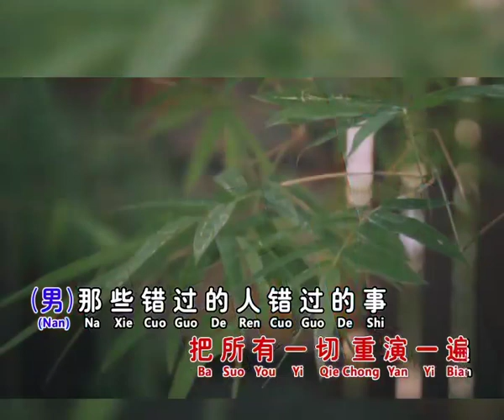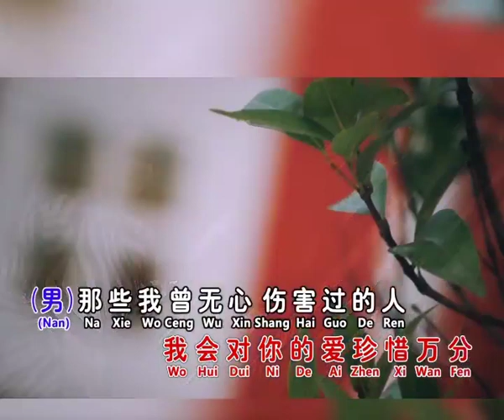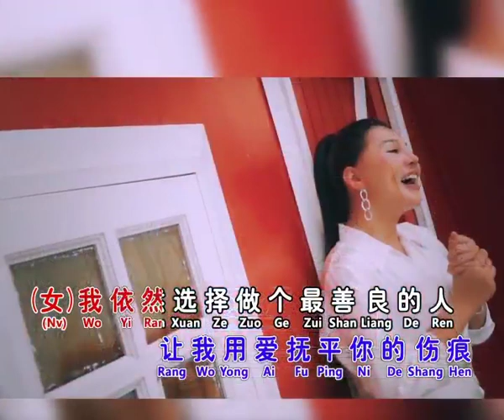钟伟ZHONG WEI | 如果一切可以重来 | 慧慧合唱 | 官方MV全球大首播 | Official Video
如果一切可以重来 词/曲：刘宏杰 编曲：徐晴超

（女）如果生命真的可以回到从前
把所有一切重演一遍
（男）那些错过的人错过的事
能不能让我重新构建
（女）我要把没做过的事做上一次
不管结局是什么样子
（男）那些天真的梦伤心的痛
我会用心享受每个过程
（女）在我生命中出现爱过我的人
我会对你的爱珍惜万分
（男）那些我曾无心伤害过的人
让我用爱抚平你的伤痕
（女）我依然选择做个最善良的人
用爱抵抗命运中的残忍
（男）让我们一起分享最美的真
（合）为世界的美好奉献每分

- 专辑曲序Song List -
01.Take It Easy（原创新歌） 词/曲：郑国亮 编曲：曾崇烈
02.寻梦园（轻快版）
03.人生没有回头路
04.想你想你（DJ MIX）
05.如果一切可以重来（慧慧合唱）
06.爱情的骗子我问你+给你骗不知+金包银（福建组曲）
07.沧海一声笑（粤语）
08.找一个字代替
09.我多么需要你
10.伤疤还没好就忘了疼
11.疼你若生命（福建）

南方唱片2023💜深情巨献💜
[如果一切可以重来]🔸钟伟 慧慧
❣自《山顶的春天》后再续前缘
第二次的合体更显默契和谐💟💟
让我们一起分享最美的真💕
为世界的美好奉献每分💕
钟伟💛Take It Easy~
立即PM下单网购 DVD+CD+USB RM 45.00